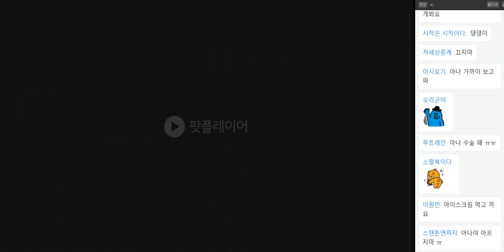20190108 배성재의 텐 콩까지마피아 with 권진아, 이진아, 홍진호 (and 아나미춘)